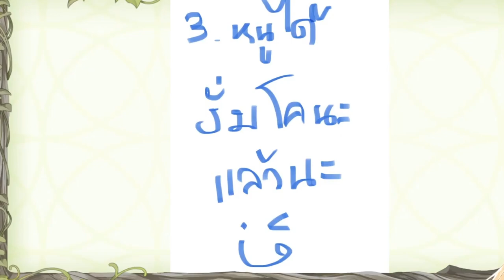[Vtuber]Hi-light เอสต้าสารภาพว่าเคยง่ำโคนะ เอลวีนไม่โกรธเล้ย!!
ไม่โกรธ จริง จิ๊งงงงงงงงงงงงงงงงงงงงงงง

ตามไปตำและดูไลฟ์ย้อนหลังได้ที่นี่